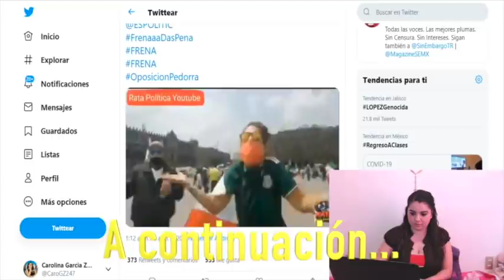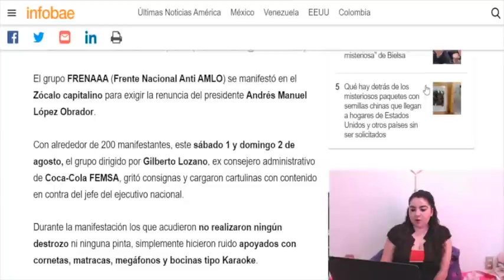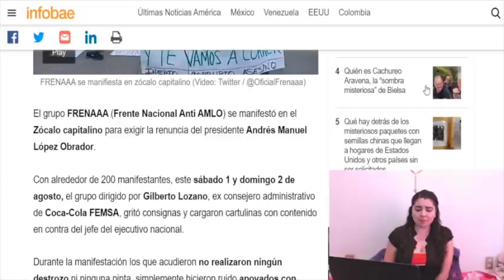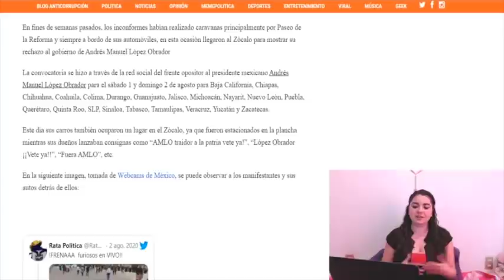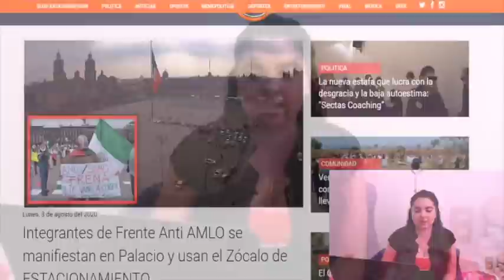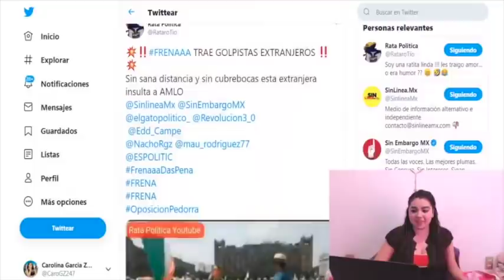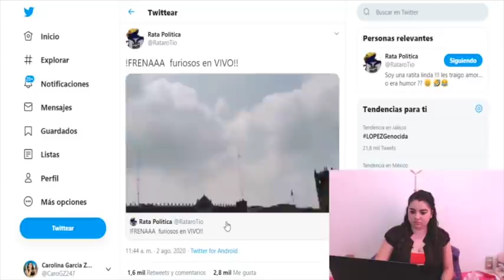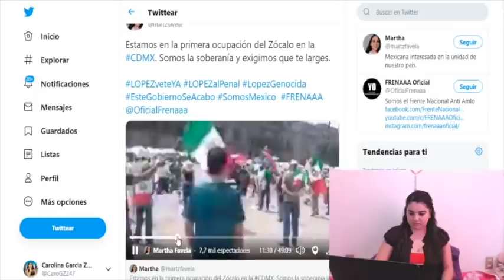¡URGENTE! Peligrosos Golpistas Destruyen Plancha Del Zócalo; “Esto Le Vamos a Hacer a AMLO”